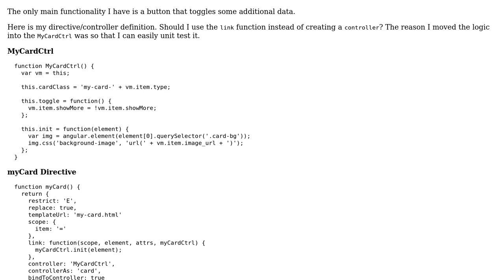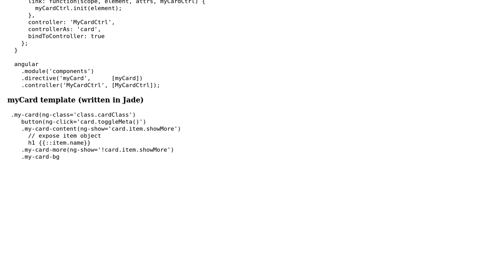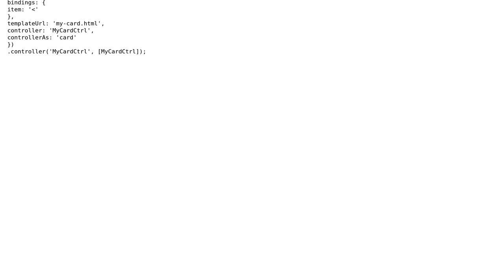Code Review: Angular directive link vs controller?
With thanks & praise to God, and with thanks to the many people who have made this project possible! You are responsible for your own actions.